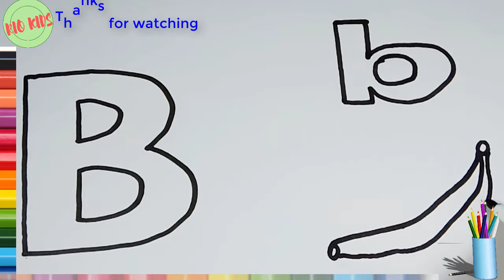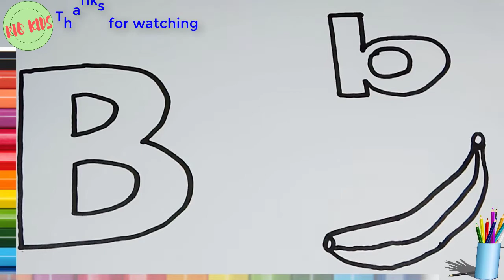Draw and color letter B with Rio kids🎨Learn simple alphabet💖Rio Kids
Welcome to Rio Kids!